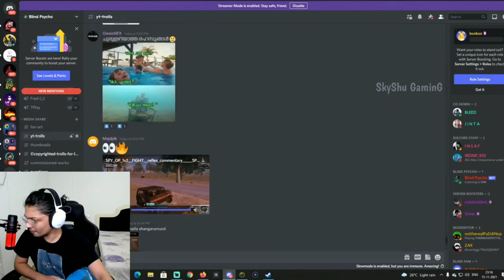Meaning Of മുതുക്ക് 😹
Meaning Of Muthukku😂| Blind Psycho Troll Video

skyshu gaming
Blind psycho
Blind psycho Troll